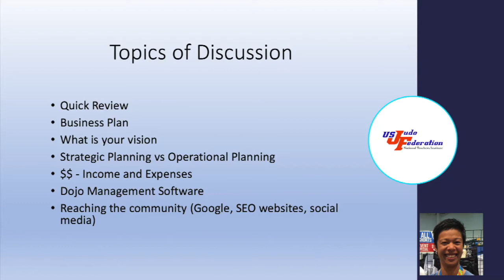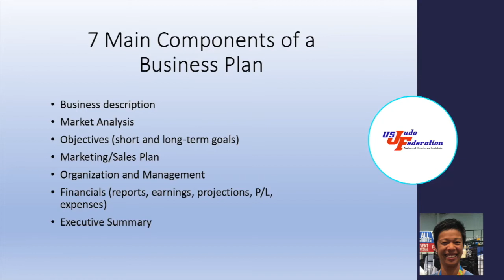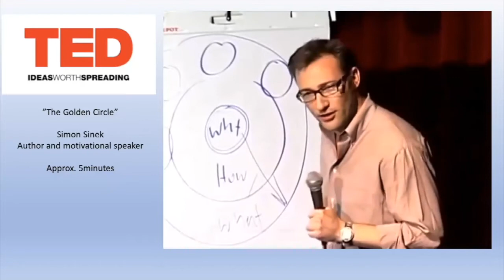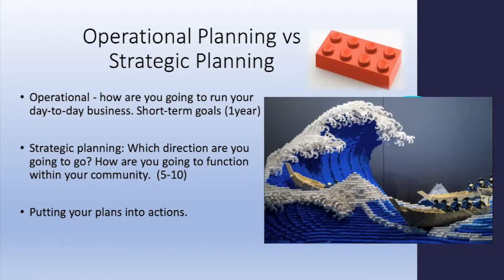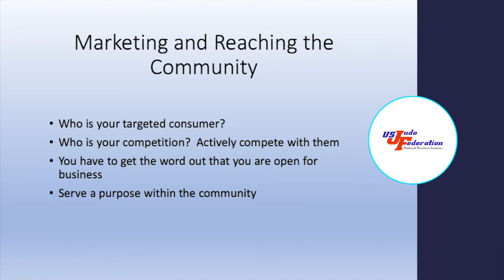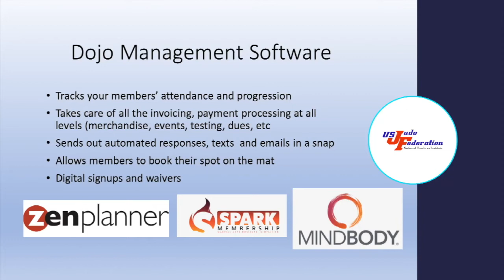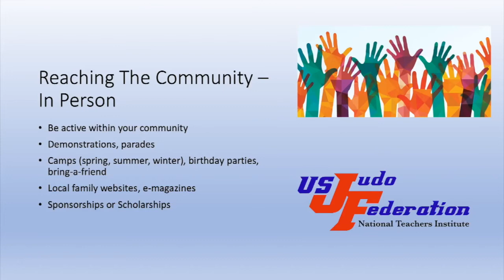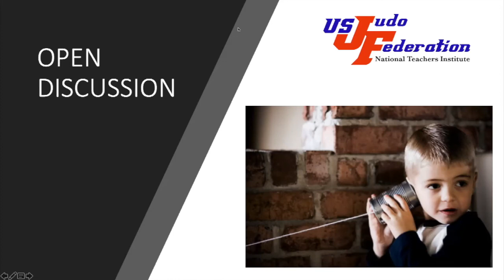USJF Business of Judo Part 2 Grace Talusan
Presentation by Sensei Grace Talusan